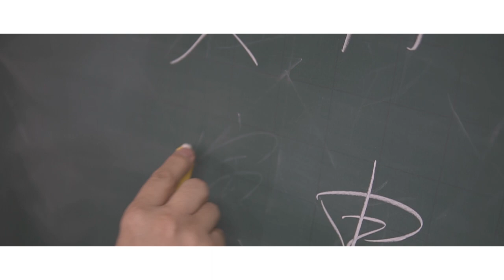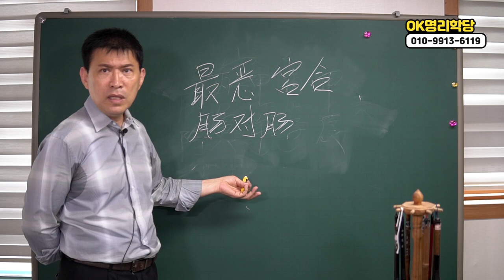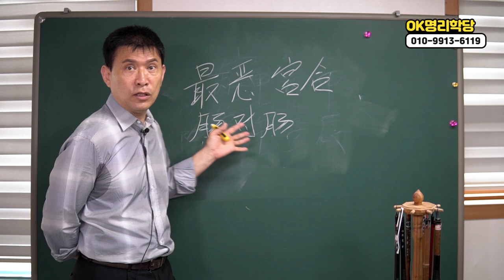★사주팔자로 알아보는 최악의 궁합?★남편복이 없다면 결혼 최대한 미루세요 강남사주 강남운세 강남타로 강남철학관 강남철학원